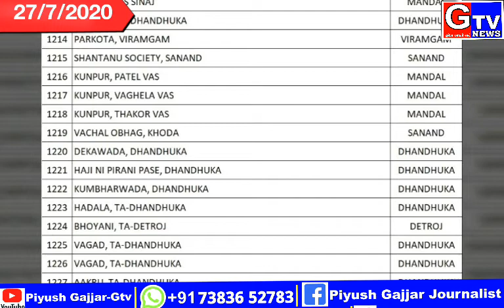વિરમગામ માંડલ અને દેત્રોજ મા કોરોના કુલ 12 કેસ નોધાયા...વિરમગામ મા -3 માંડલ મા -8 અને દેત્રોજ મા -1